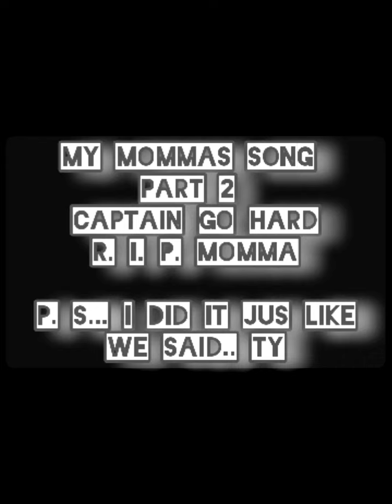MY MOMS SONG PART 2.. CAPTAIN GO HARD